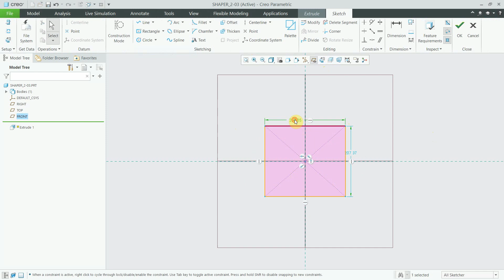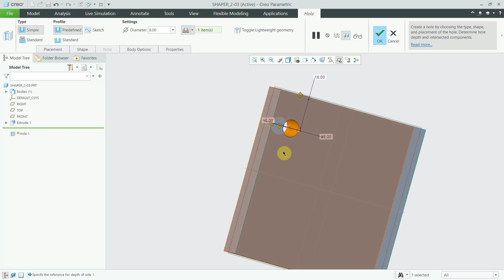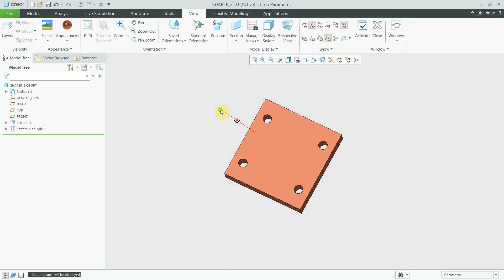Shaper Machine | Part-2-3 Spacer Block| Part Modelling | Creo 7.0